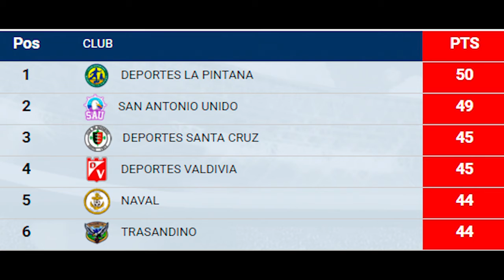La Pintana cortó de local la racha Deportes de Santa cruz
El elenco santiaguino superó a los dirigidos por Gustavo Huerta por 2 goles a 1.